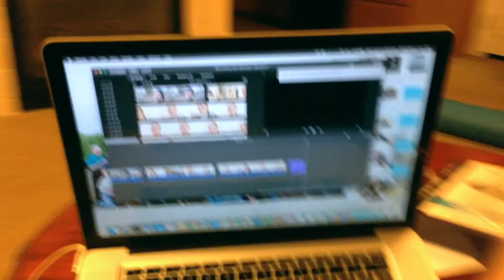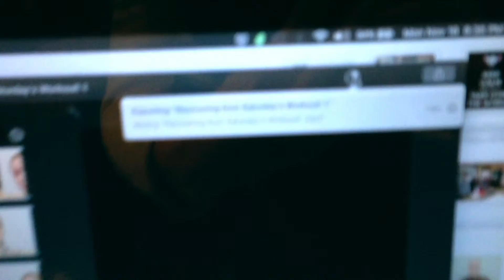Freezing Morning Run + Debt Paid Off!!!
Periscope: @hollyjread
Nike+: Holly J Read